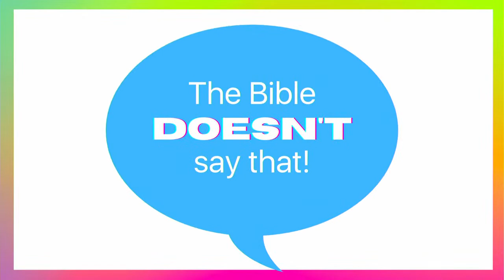Copy of 2022-11-06-11:00